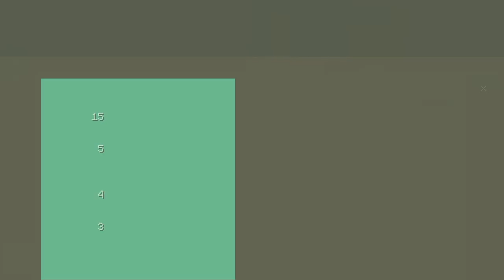Villager psikopat membantai para villager | Poison - Minecraft PE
Name.
Poison

Creator.

️📢Pada Map MCPE kali ini kita tersesat di sebuah hutan yang tebal namun beberapa saat kemudian kita berhasil menemukan sebuah desa, tapi setelah kita mendekat seluruh penduduk desa tewas dengan cara yang tragis. Tidak ada tanda tanda kehidupan di desa ini kecuali satu rumah megah di samping desa. rumah itu ditinggali oleh seorang psikopat, dan kita akhirnya tertangkap psikopat itu. bisakah kita melarikan diri?

Timestamp
0:00 Intro
2:30 Chapter I : The forest
9:50 Chapter II : The house
22:57 Chapter III : The sewer
28:47 Chapter IV : The warehouse
34:14 Chapter V : The attic
47:48 THE END
49:02 Outro